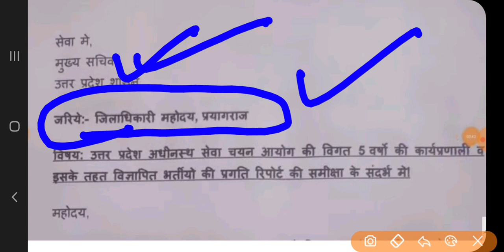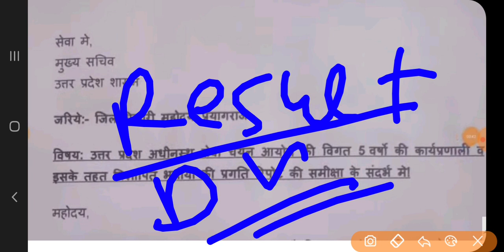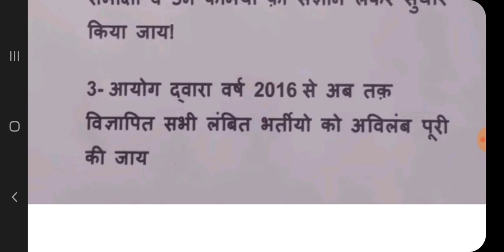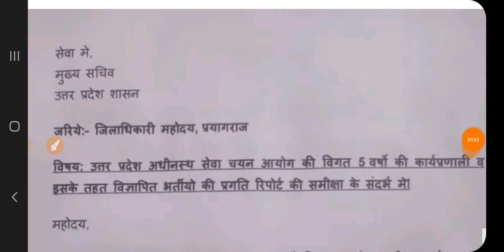upsssc परिणाम, DV, परीक्षा | सभी छात्र हुए एकजुट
upsssc news
upsssc result
upsssc dv